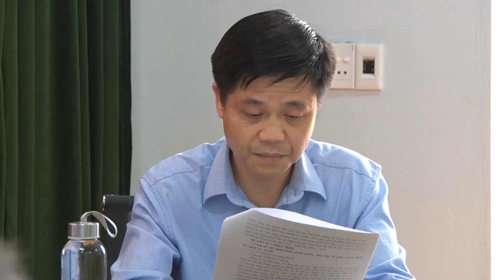Đ/c Bùi Văn Tinh PBTTT HU, k.tra việc thực hiện NQ ĐH ĐB huyện tại ĐB TT Y tế huyện và xã Phong Phú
Đồng chí Bùi Văn Tinh, Phó Bí thư thường trực Huyện ủy, kiểm tra việc thực hiện Nghị quyết Đại hội Đảng bộ huyện lần thứ XXIV, nhiệm kỳ 2020 – 2025 tại Đảng bộ Trung tâm Y tế huyện và Đảng bộ xã Phong Phú Tân Lạc